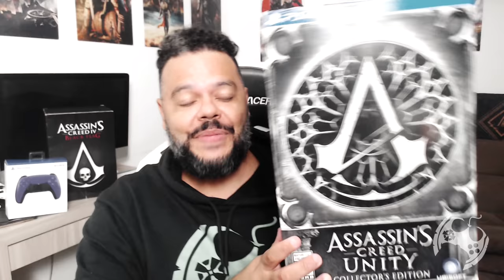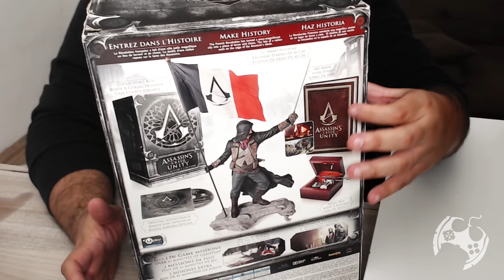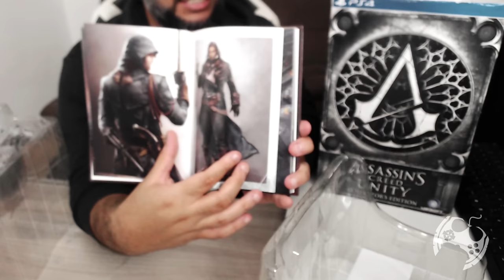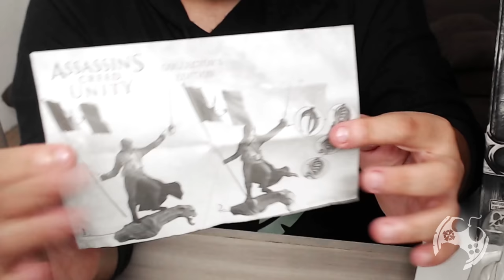UNBOXING - ASSASSIN'S CREED UNITY - COLLECTOR'S EDITION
Neste vídeo mostro em detalhes a edição de colecionador de Assassin's Creed Unity, que comprei recentemente.
É uma peça usada, mas em perfeito estado. Resolvi fazer o Unboxing (mesmo sem ter equipamento pra isso) porque é algo que eu quero ter no canal com mais frequência daqui pra frente.
Desculpem o improviso e amadorismo do vídeo rs

- Jogue comigo
- Emotes únicos
- Grupo exclusivo no WPP e muito mais!!!

Temos um Grupo de Ofertas no Telegram!

AGRADECIMENTOS
Kallil Augusto